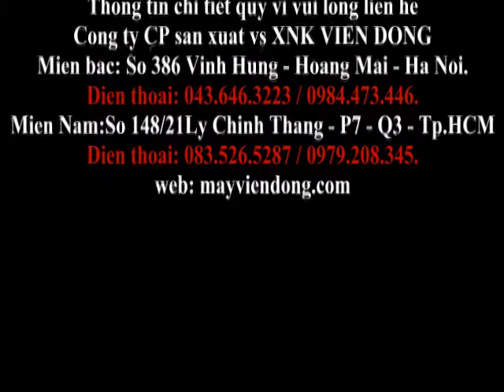Vận hành máy trộn bột làm bánh mì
Viễn Đông là đơn vị chuyên cung cấp các loại máy trộn bột mì với chất lượng tốt nhất thị trường hiện nay.
Hệ thống của Viễn Đông:
Hệ thống chi nhánh Viễn Đông:
* CHI NHÁNH HÀ NỘI: C32 Ngõ 409 Tam Trinh - Hoàng Mai - Hà Nội
* CHI NHÁNH ĐÀ NẴNG: 108 Nguyễn Thái Bình - Liên Chiểu - Đà Nẵng
* CHI NHÁNH HỒ CHÍ MINH: 269/28-30 Lý Thường Kiệt - Q11 - Hồ Chí Minh
*CHI NHÁNH THANH HÓA: 68 Nguyễn Huy Hiệu - P. Đông Hương - Tp.Thanh Hóa